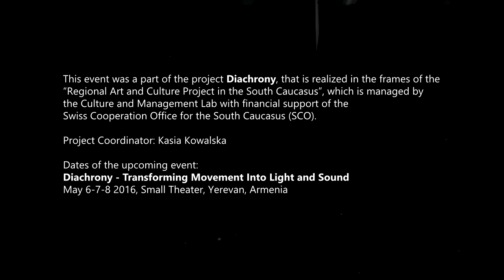Noise Music - Manifesto of Transfigured Poetry (2016) LIVE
Noise Music - Manifesto of Transfigured Poetry (2016)

On Friday 15th of April, The lecture-performance event “Noise Music - Manifesto of Transfigured Poetry” was held at STUDIO 20 in Yerevan, Armenia.

In the course of this lecture Arash Azadi, an Iranian born composer of multidisciplinary performance and electroacoustic music, selected artist of festivals like Berlin CTM and Barcelona MIXTUR, whose works have been performed in several countries such as France, Germany, Italy, Greece, Iran and Armenia, went through the genesis of Noise Music as well as covering both technical and aesthetic points. Through the course of the lecture he presented the major tools and techniques of Noise Music such as his DIY noise generator synthesizers, analogue samplers, tape, effect pedals as well as digital softwares and coding patches.

The event finished with an audiovisual performance using the shown technologies.

Featuring Artist: Marut Marutyan – Electric Guitar

Language: the lecture was done in English.

This lecture-performance was a part of the project Diachrony, that is realized in the frames of the “Regional Art and Culture Project in the South Caucasus”, which is managed by the Culture and Management Lab with financial support of the Swiss Cooperation Office for the South Caucasus (SCO).

Project Coordinator: Kasia Kowalska